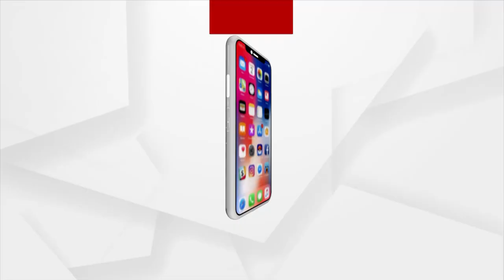ବଢିଛି ଖରା, ବଢିଛି ଜଳକଷ୍ଟ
ପ୍ରଚଣ୍ଡ ଖରା ଭିତରେ ଜଳକଷ୍ଟ ।
ଉପକୂଳଠୁ ଆରମ୍ଭ କରି ଉପାନ୍ତରେ ସବୁଠି ପାଣି ପାଇଁ ଲୋକେ ଡହଳବିକଳ। ଖରା ବଢିବା ସାଙ୍ଗକୁ ଉତ୍କଟ ହୋଇଛି ଜଳ କଷ୍ଟ। ଫେଲ୍ ମାରିଛି ରାଜ୍ୟ ସରକାରଙ୍କ ବସୁଧା ଯୋଜନା